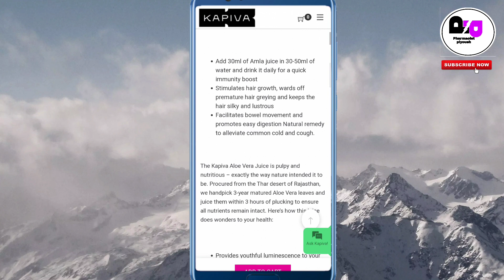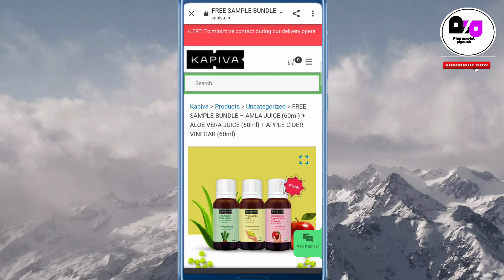3 Free Product Online | Free Sample In India | Just Pay 55rs. Delivery Charge | Free Products 2020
Free Product Online | Free Sample In India | Just Pay 55rs. Delivery Charge | Free Products 2020 |

Hello friends in this video i have told about  3 free Samples products. only pay 59rs. of delivery charge. This is comes from Kapiva.this is a company of Ayurvedic products. Watch this video to know about comolete information.